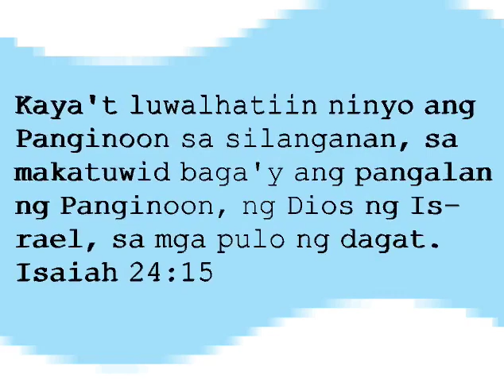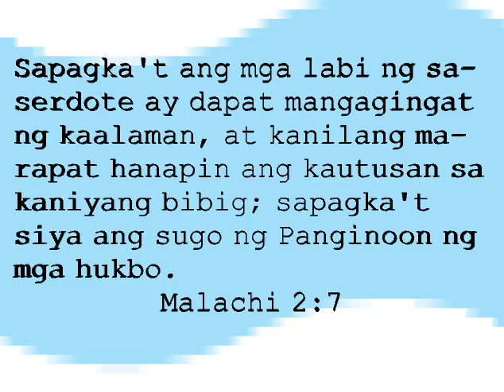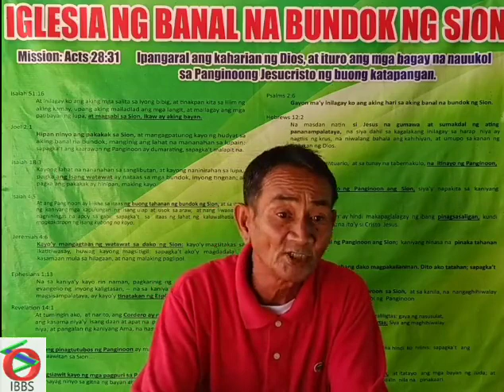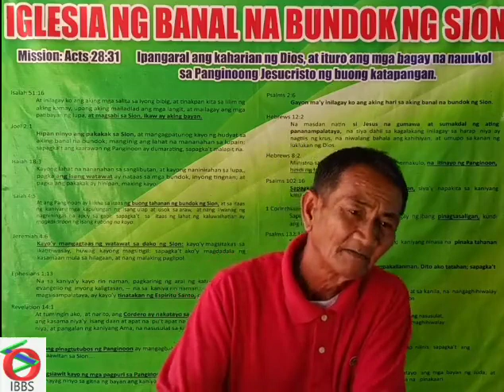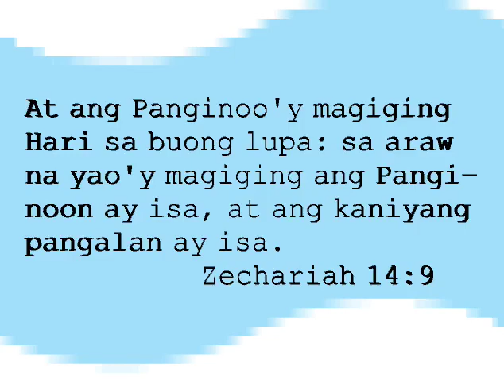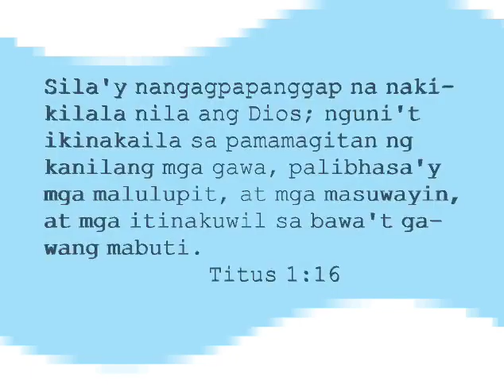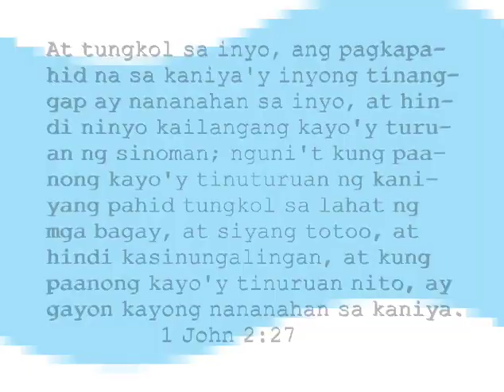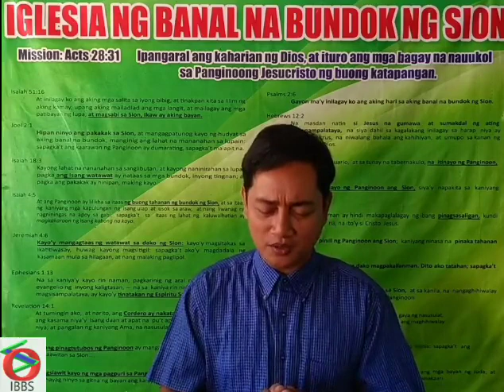Ang mabuting pagiisip ng Dios.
Ang Dios ang gumagawa sa atin ng kaniyang mabuting pagiisip upang ihanda tayong lahat sa mabuting kawakasan.